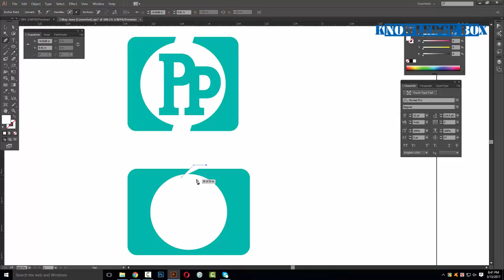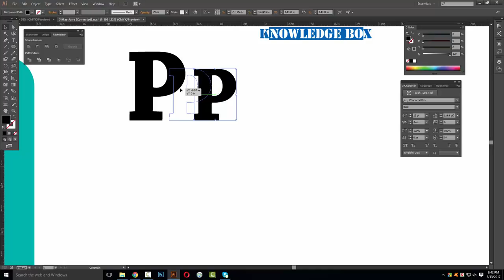How to Create a Logo in Illustrator CC 2017